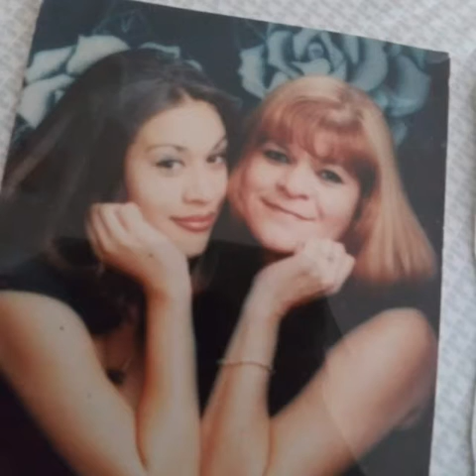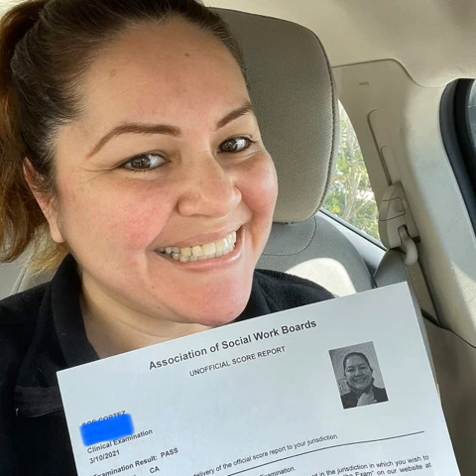mother's day 2021